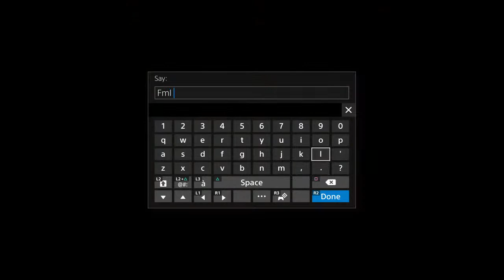Apex rank it up!